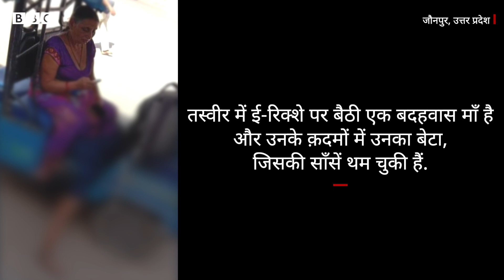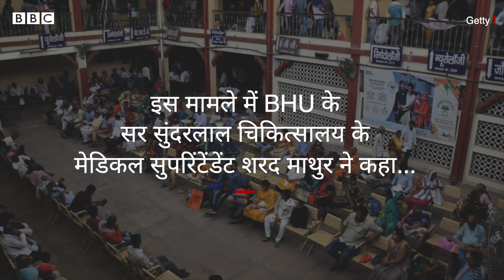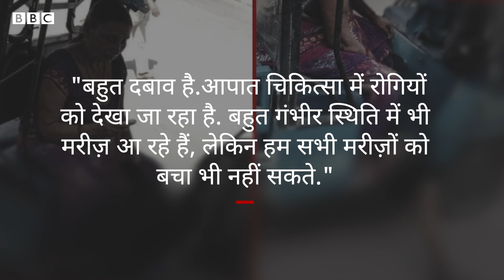Coronavirus India Update: Varanasi में बेबस मां के क़दमों पर बेटे का शव, जानिए पूरा मामला(BBC Hindi)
सोशल मीडिया पिछले दो दिनों से वाराणसी की यह तस्वीर वायरल है. तस्वीर में ई-रिक्शे पर बैठी एक बदहवास माँ है और उनके क़दमों में उनके बेटा, जिसकी साँसें थम चुकी हैं. यह मामला प्रधानमंत्री नरेंद्र मोदी के निर्वाचन क्षेत्र का है. जौनपुर के अहिरौली की रहने वाली चंद्रकला सिंह ने अपने बेटे को बचाने की तमाम कोशिशें कीं लेकिन बचा नहीं पाईं. सोमवार को वह अपने 29 साल के बेटे का इलाज कराने के लिए बनारस हिंदू यूनिवर्सिटी (बीएचयू) के अस्पताल पहुंची थीं. विनीत सिंह की मौत के बाद भी उनकी मां को एंबुलेंस मिलने में काफ़ी दिक़्क़त हुई.

वीडियो: जौनपुर से आदित्य भारद्वाज और वाराणसी से नीलांबुज, बीबीसी के लिए
एडिटिंग: मनीष जालुई